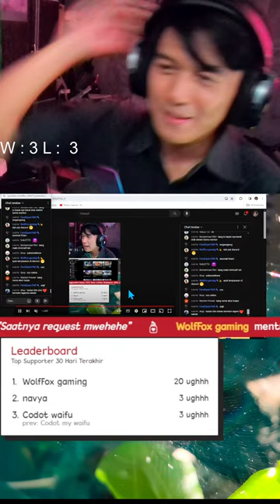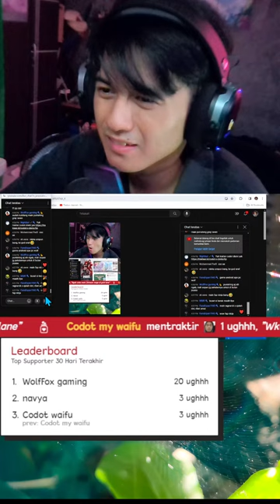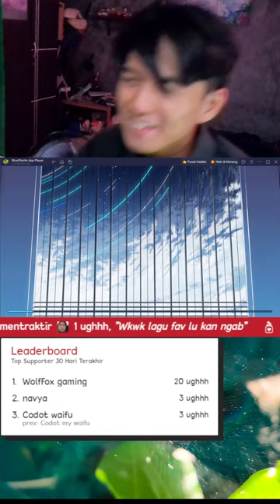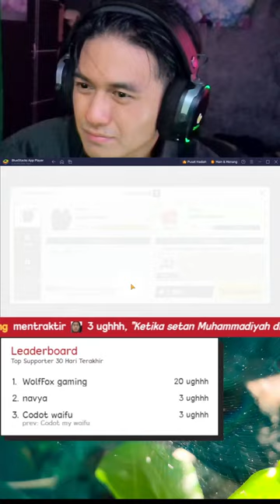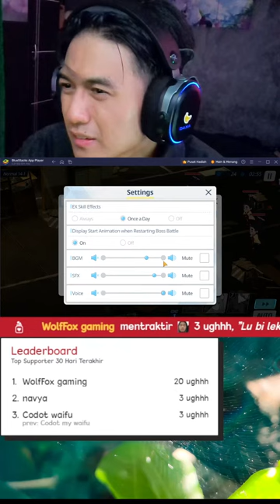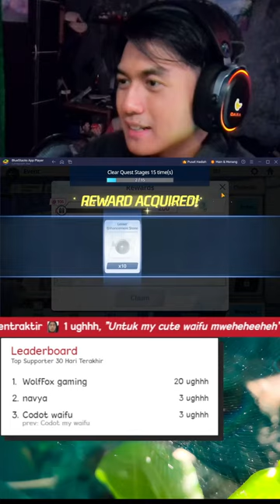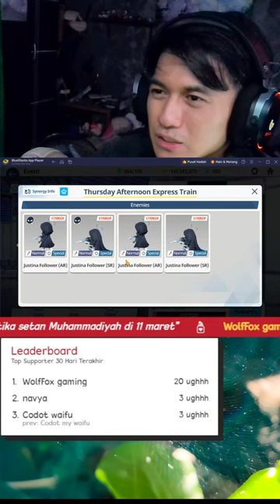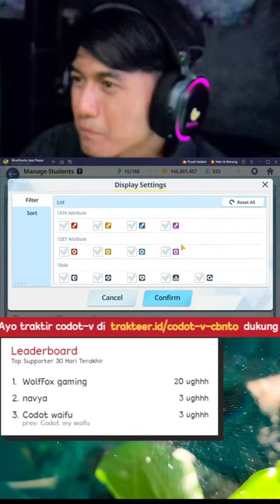🔴[ Free talk ] Blue archive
Hallo kawan kawan selamat datang di livestreaming codot unch
jangan lupa say hi

terima kasih banyak atas dukungan nya dan bantuan nya
di ig saya ada update an tentang stream dan juga trakteran jadi silakan follow dan akan terfollback tinggal dm aja kawan